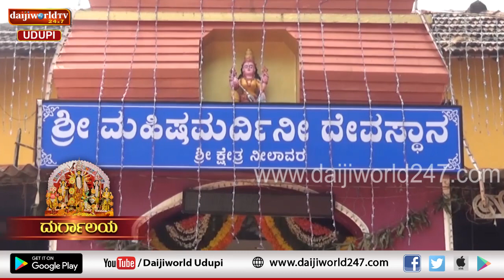Navrathri 2019 | Durgalaya | Sri Mahishamardhini Temple, Neelavara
Special Programs and celebration of Navrathri at Sri Mahishamardhini Temple, Neelavara and interview of S Raghuram Madyastha, President , Managing Committee,  Sri Mahishamardhini Temple, Neelavara